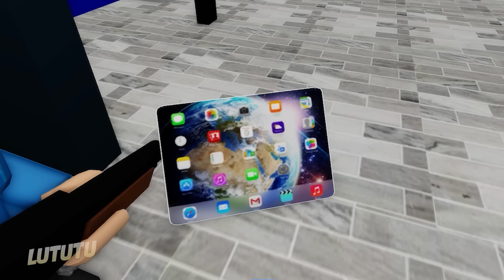ROBLOX Brookhaven 🏡RP - FUNNY MOMENTS (DON'T LET BACON DO ANYTHING) ALL EPISODES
Enjoy 34 minutes of FOUR FRIENDS from start to finish.